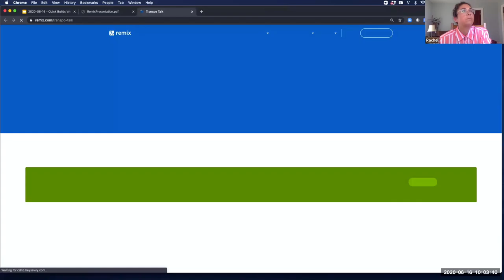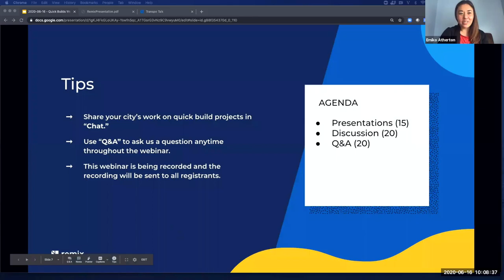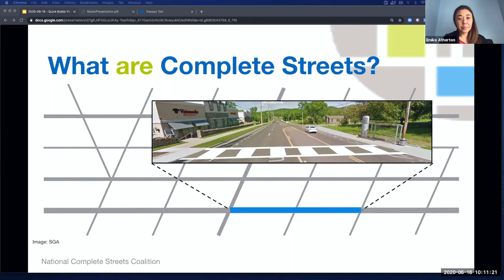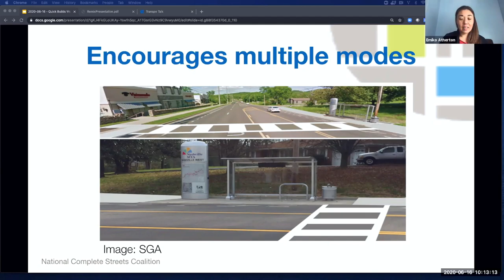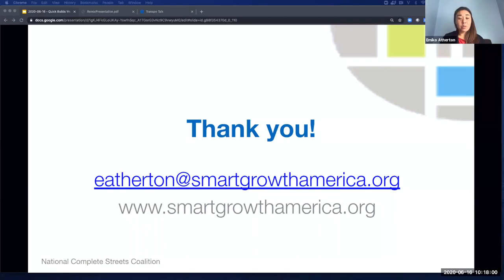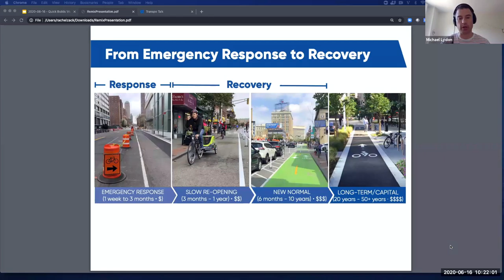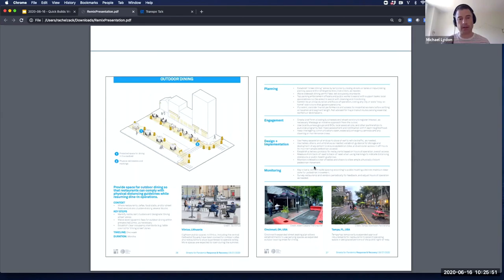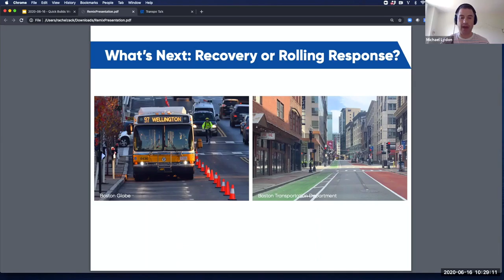Quick Build Projects: Moving from CV-19 Response to Recovery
Join the panel of industry experts as they talk about the role of tactical urbanism in addressing our current crisis and the emerging needs in the road to recovery.